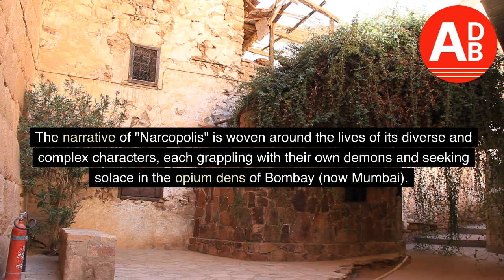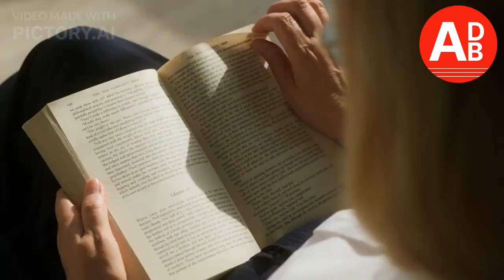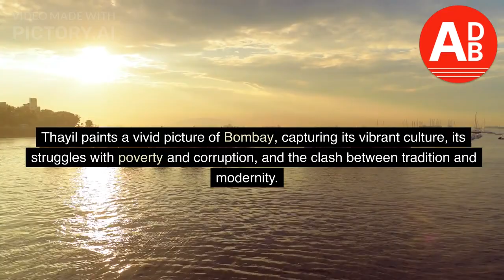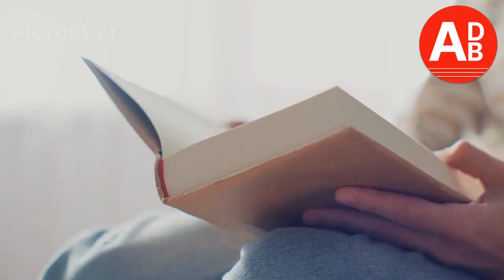Another Day, Another Book : Narcopolis by Jeet Thayil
"Narcopolis" is a debut novel written by Jeet Thayil, an acclaimed Indian poet and writer. Published in 2012, the book quickly garnered critical acclaim and was shortlisted for the Man Booker Prize. Set in the underworld of Mumbai's opium dens and brothels, "Narcopolis" explores themes of addiction, identity, and the impact of societal change on individuals.

The narrative of "Narcopolis" is woven around the lives of its diverse and complex characters, each grappling with their own demons and seeking solace in the opium dens of Bombay (now Mumbai). The story begins in the 1970s and spans several decades, providing a glimpse into the city's shifting cultural and social landscape.

At the heart of the novel is the character of Dimple, a eunuch and a hijra, who serves as the focal point for the intertwining narratives. Dimple works as a prostitute and is a beloved figure within the opium den community. Through Dimple's experiences, Thayil explores the marginalized existence of hijras and their struggle for acceptance and survival in a society that often rejects and stigmatizes them.

As the story unfolds, the reader encounters a range of characters whose lives intersect in the opium dens. There is Rashid, the opium house's proprietor, who shares his stories and philosophical musings with the patrons. Dom, an artist from the West, is captivated by the lure of opium and becomes entangled in a destructive cycle of addiction. The enigmatic Mr. Lee, a Chinese refugee, finds solace in opium as he grapples with memories of his past. Other characters, such as Rumi, Newton, and others, add depth and complexity to the narrative, each bringing their own unique perspectives and experiences.

Thayil's prose is poetic and evocative, immersing the reader in the sensory experience of the opium dens and the characters' inner turmoil. He delves deep into the psychology of addiction, exploring the allure and destructive power of drugs. The narrative is marked by vivid descriptions and lyrical language that transport the reader into the gritty underworld of Mumbai.

"Narcopolis" is not simply a story of drug addiction; it is a multifaceted exploration of human desires, vulnerabilities, and the pursuit of transcendence. Thayil delves into the complexities of love, loss, and the search for meaning amidst the chaos of life. The characters in the novel grapple with their own demons, seeking solace and escape through the haze of opium. Their journeys are filled with moments of ecstasy, despair, and self-discovery.

The novel also serves as a social commentary, shedding light on the impact of societal changes on individuals. Thayil paints a vivid picture of Bombay, capturing its vibrant culture, its struggles with poverty and corruption, and the clash between tradition and modernity. As the city undergoes rapid transformations, the characters find themselves adrift, grappling with their place in a changing world.

"Narcopolis" is a richly layered and thought-provoking novel that challenges readers to confront the darker aspects of human existence. Thayil's exploration of addiction, sexuality, and social marginalization is unflinching and compassionate. Through his skillful storytelling and exquisite prose, he creates a compelling narrative that delves into the depths of the human psyche and offers a poignant reflection on the human condition.

In conclusion, "Narcopolis" is a powerful and immersive novel that explores the lives of individuals caught in the web of addiction and societal upheaval. Thayil's poetic language and insightful storytelling make this book a captivating read, leaving a lasting impact on the reader's mind and heart.